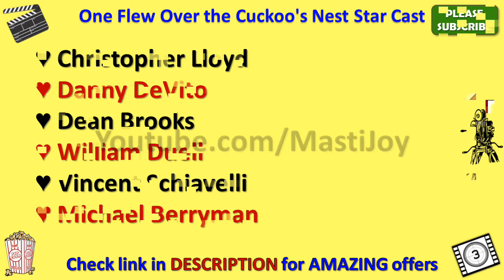One Flew Over the Cuckoo's Nest Star Cast, Actor, Actress and Director Name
One Flew Over the Cuckoo's Nest Cast

One Flew Over the Cuckoo's Nest star cast is very amazing but however future will tell whether this cast list is good enough to make this movie a super hit or not.

One Flew Over the Cuckoo's Nest movie cast includes Jack Nicholson, Louise Fletcher, Will Sampson, William Redfield, Brad Dourif, Sydney Lassick, Christopher Lloyd, Danny DeVito, Dean Brooks, William Duell, Vincent Schiavelli, Michael Berryman and if you have such names in your movie than you can expect positive results on box office.

Earlier One Flew Over the Cuckoo's Nest Cast name in movie was not clear to me but after thorough search I got this star cast name list and I was surprised to see such lovely team of this movie.

Main attraction of this casting is One Flew Over the Cuckoo's Nest actress name and also One Flew Over the Cuckoo's Nest actors name as well.

In this video, I also added One Flew Over the Cuckoo's Nest directors name as well.

You can easily get all the details of complete One Flew Over the Cuckoo's Nest star cast through wiki but here in my video you will be able to see every detail including director name of One Flew Over the Cuckoo's Nest and music director or composer of this movie as well.

I am sure this One Flew Over the Cuckoo's Nest star cast list video will give answer of your all queries.

If you have any query about One Flew Over the Cuckoo's Nest heroine name or hero name than you can ask me through below comment section.

There is very interesting theory behind One Flew Over the Cuckoo's Nest Characters name and through this video you will also know their real name as well.

So this is the One Flew Over the Cuckoo's Nest full cast or all cast for you guys.

In this video we will also tell you One Flew Over the Cuckoo's Nest Release Date.

I must say that One Flew Over the Cuckoo's Nest casting is really amazing and I am looking forward for this kind of starcast again.

Along with One Flew Over the Cuckoo's Nest movie actors names you can also search for other movies star cast names through my youtube channel.